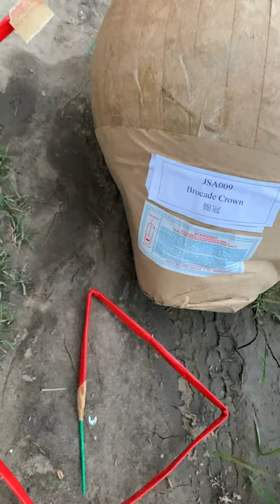12 inch shell (300mm shell) brocade Fireworks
Extremely loud